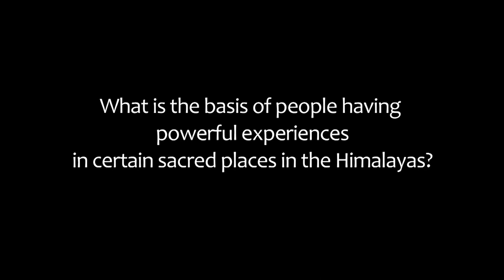What Makes Kedarnath and Kashi so Powerful? | Sadhguru | Shemaroo Spiritual Life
​Sadhguru  speaks of Kedarnath, Tapovan, Kashi and Gupt Kashi, and about the specific nature of each of these spaces.